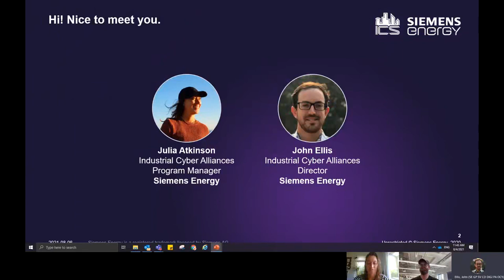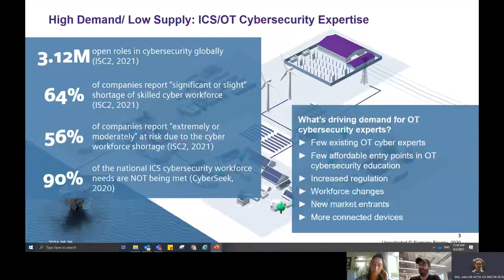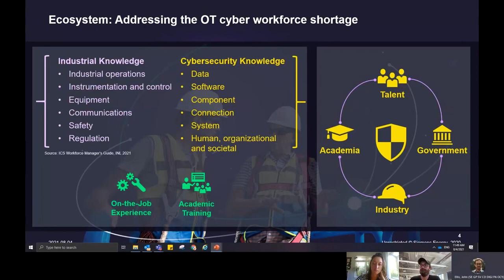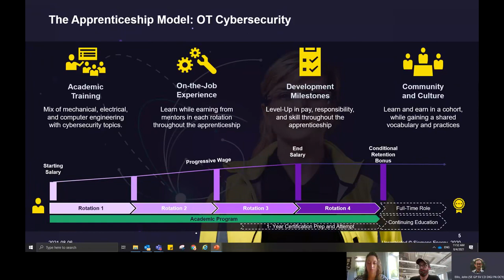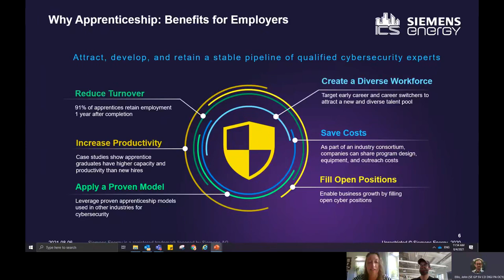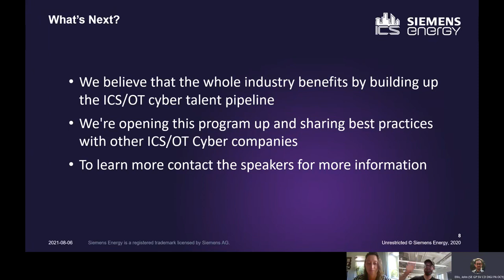DEF CON 29 ICS Village - John Ellis, Julia Atkinson - Attract, Develop, & Retain ICS Workforce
Gaps in the industrial cybersecurity workforce leave critical infrastructure assets vulnerable to attack. In a 2020 ICS2 report, 64% of companies reported a significant or slight shortage of cybersecurity professionals. At the same time, 56% of companies reported that their organization is extremely or moderately at risk due to the cyber workforce shortage. A National Initiative for Cybersecurity Education (NICE) report found that industry-wide there was only one qualified worker to fill every 10 cybersecurity jobs in 2020. To protect the cyber-physical systems that form the lifeblood of the economy, something needs to be done to develop the ICS/OT cybersecurity workforce pipeline. This session will present models to attract, develop, and retain talent in industrial cybersecurity.